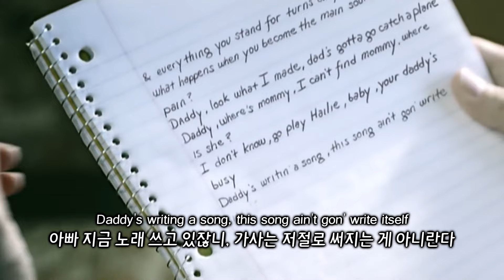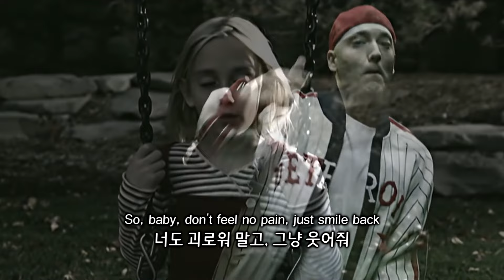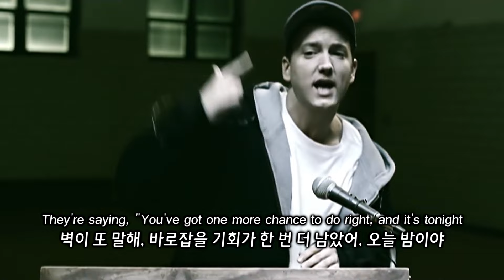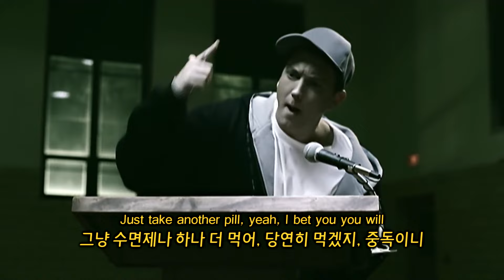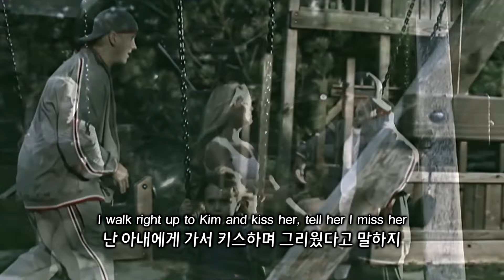Eminem - When I'm Gone [가사/해석]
가사는 길어서 댓글에 남기겠습니다!

0:06 - 'I would give my right arm'이란 어떤 것을 위해 기꺼이 희생할 수 있을 때 사용하는 관용구이며, 에미넴은 팔에 딸 문신을 함으로써, 헤일리에게 진짜 팔 한쪽을 줬다고 할 수 있습니다.

0:54 - 'rock-a-by baby'는 미국 자장가입니다. 에미넴의 폭력적 자아인 슬림 셰이디를 재움으로써, 오늘 밤은 진지하게 간다는 의미로 해석했습니다.

2:55 - 실제로 에미넴은 아내가 보는 공연에서 아내 디스곡인 kim을 부른 후, 아내가 손목을 그어 자살시도를 한 적이 있습니다.

3:40 - 커튼이 닫혀 막을 내린다는 것은 가족과의 관계가 막을 내렸다는 것을 의미한다고 볼 수 있을 것 같습니다.

뭐,, 요정도로 하겠습니다 ㅎㅎ